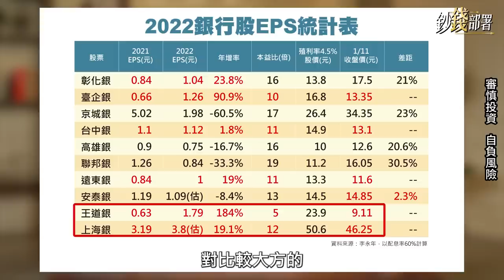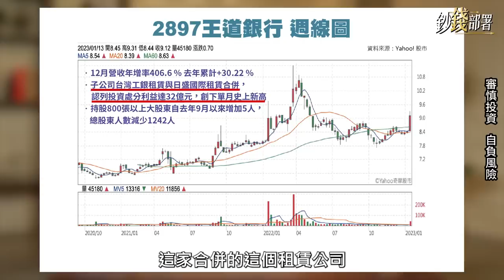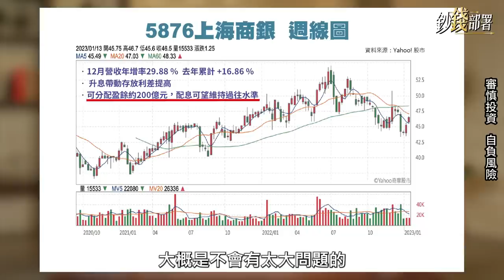精華💰中小型銀行股出頭天 但股價超級委屈 ，到底是哪一檔?《鈔錢部署》盧燕俐 ft.李永年 20230120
粉絲敲碗的中小型銀行股來了，眼看績效表現優於金控股，但股價卻如此委屈，尤其「王道銀行」前景看好卻低於10塊，想存股、想做價差，可以怎麼佈局？

⏰每週二、四 晚上九點線上首播